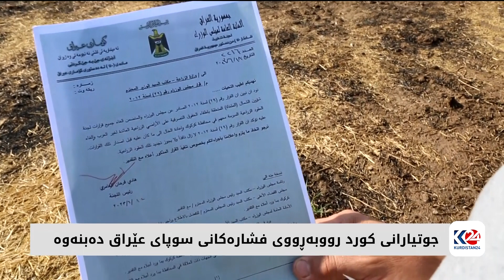دەستدرێژییەکانی سوپای عێراق بۆ سەر جوتیارانی کورد